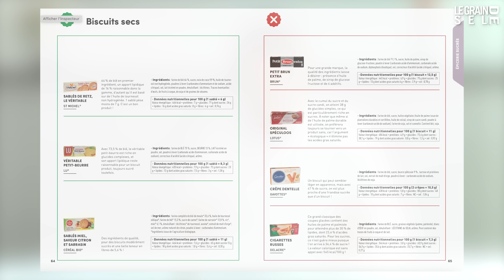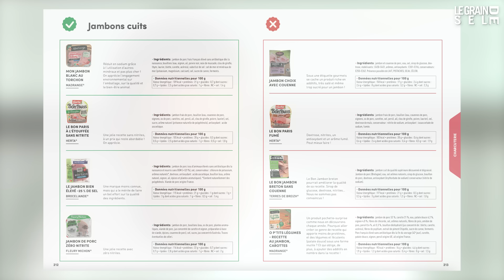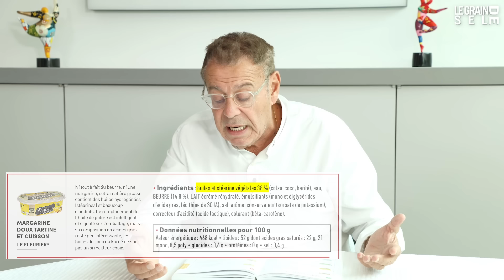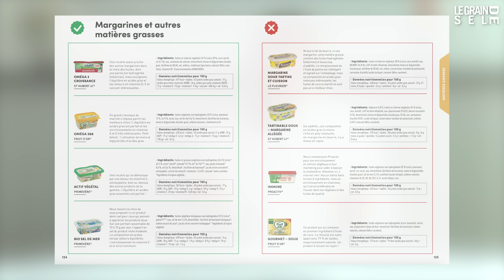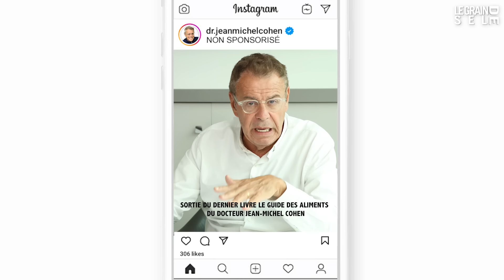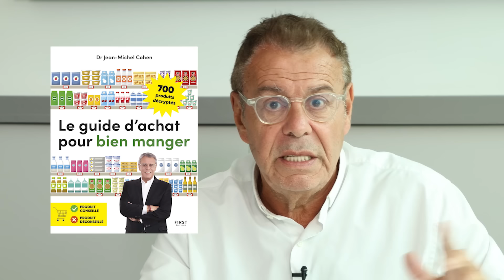ARRÊTEZ DE VOUS FAIRE ARNAQUER EN FAISANT VOS COURSES !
Quand vous faites les courses, comment savez-vous quel produit est meilleur entre 2 produits équivalents ? La composition est la même mais le prix diffère de plusieurs euros, pourquoi ? Le prix est le même mais la composition est bien meilleure sur le produit de distributeur ? Est-ce que la liste d'ingrédients est bonne pour votre santé ? En comparant les informations nutritionnelles des produits de supermarché, on découvre vite des différences qui frôlent parfois l'arnaque ! En cette période d'inflation et de shrinkflation (la réduction des formats tout en gardant le même prix), ce guide va vous aider à vous repérer dans la jungle des raysons de supermarchés. Avec le Guide d'achat pour bien manger 2023, retrouvez plus de 700 produits détaillés pour vous, il ne vous reste plus qu'à faire le bon choix. Voici quelques exemples dans cette vidéo pour ne plus vous faire arnaquer par les emballages marketing ! Lisez bien les compositions et comparez les produits !

50% DE REDUCTION sur votre programme Savoir Maigrir pendant les FÊTES !

Pour vous aider à naviguer dans la vidéo :
0:00 Le guide d'achat pour bien manger
0:20 Le guide d'achat pour bien manger, c'est quoi
1:12 Les crèmes fraîches : comparaison
1:52 Les biscuits : comparaison
2:55 Les jambons : comparaison
3:26 L'exemple du ketchup
4:33 Les margarines... une composition bizarre...
5:25 L'erreur quotidienne à ne pas faire pendant un régime
5:57 Le rapport protéines sur lipides pour un plat équilibré
6:45 La force des consommateurs
7:50 Aucun aliment n'est interdit
8:45 Le guide d'achat des aliments pour vous aider à faire vos courses